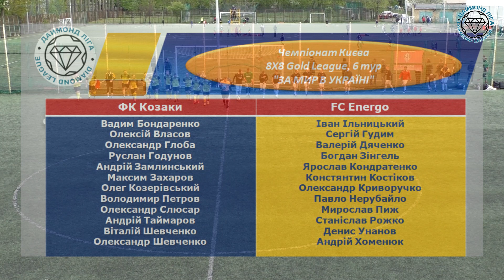Козаки-Енерго, огляд гри, 6 тур Gold Division Чемпіонату Києва 8х8 Даймонд Ліга 2023